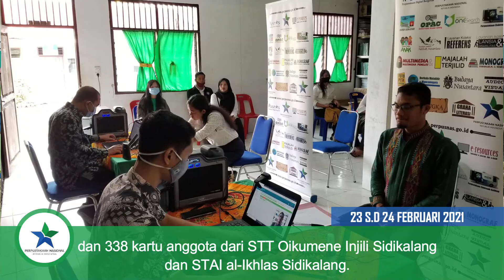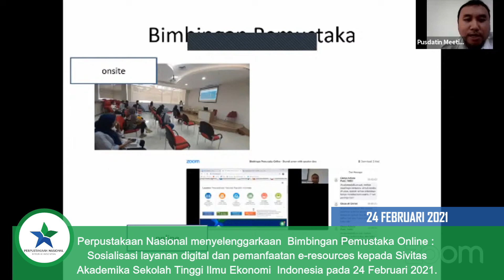Kaleidoskop Pujasintara Februari 2021